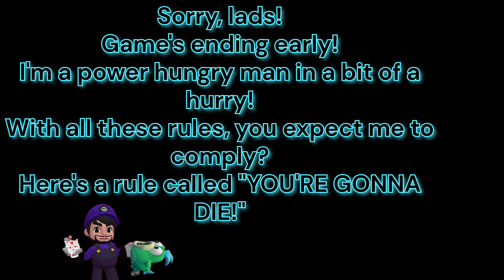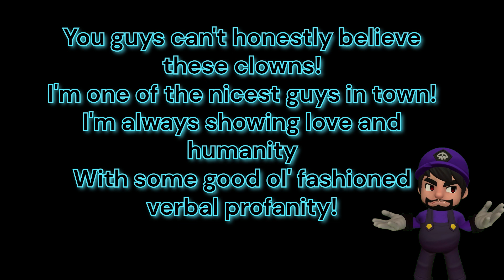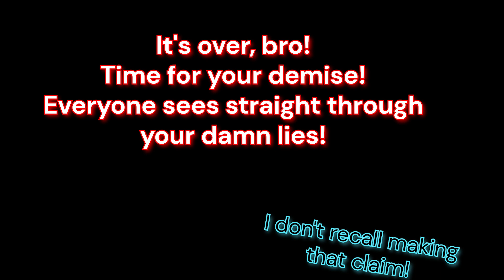SMG4 Song wotfi 2020 with lyrics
A karaoke type lyric video for SMG4's WOTFI 2020
Credits:
Song By @SMG4
Pngs made in Gmod